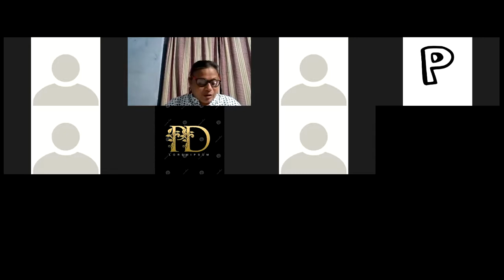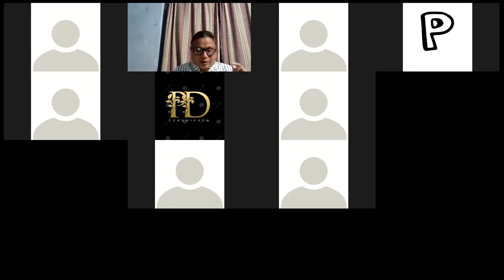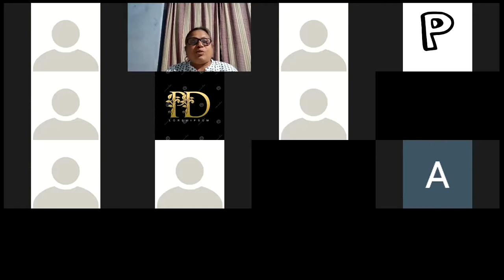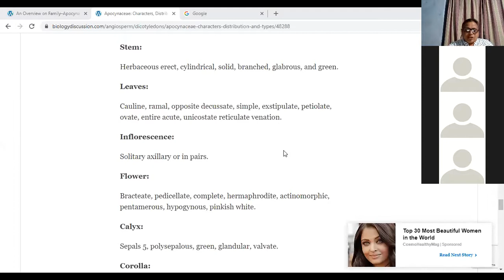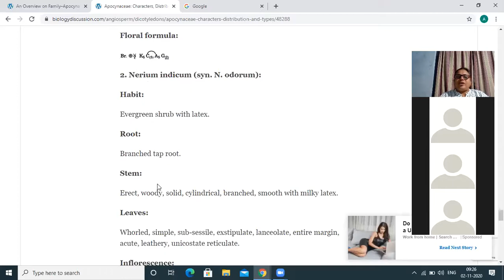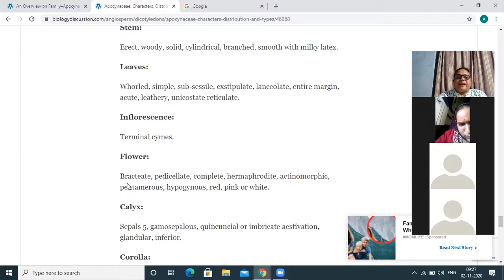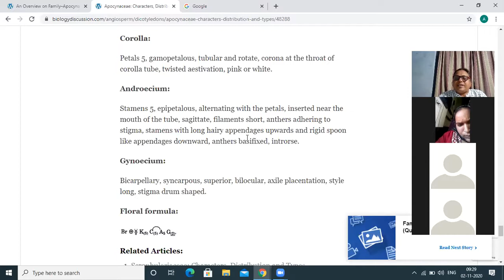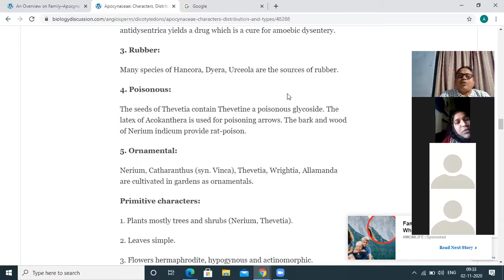zoom 1 ECONOMIC IMPORTANCE OF FAMILY APOCYANACEAE , CATHARANTHUS ROSEUS